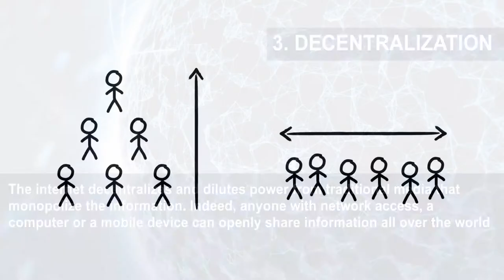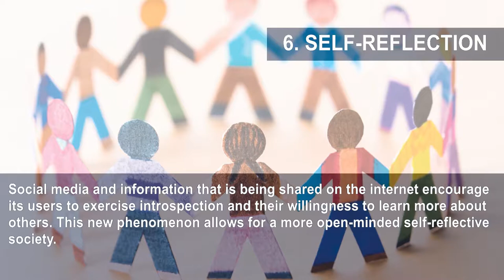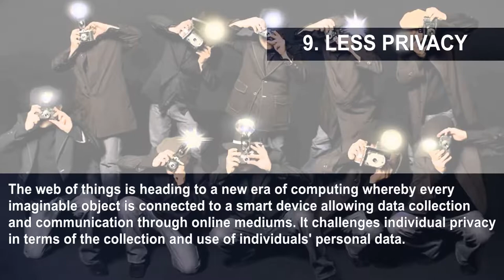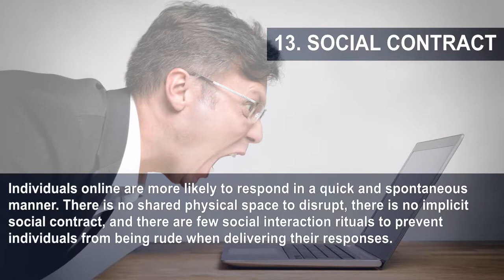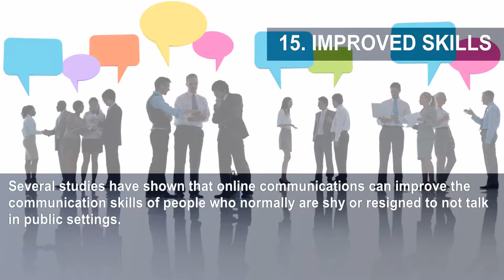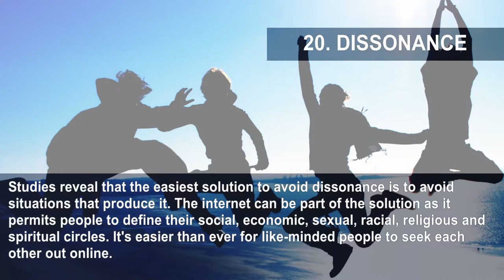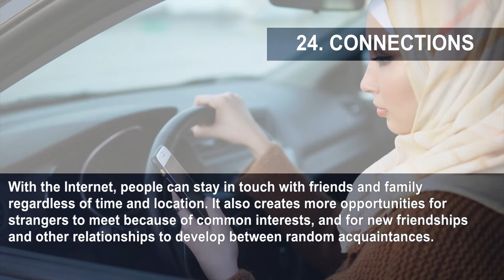24 Ways You Didn't Realize Internet Is Changing Your Perception Of Authority